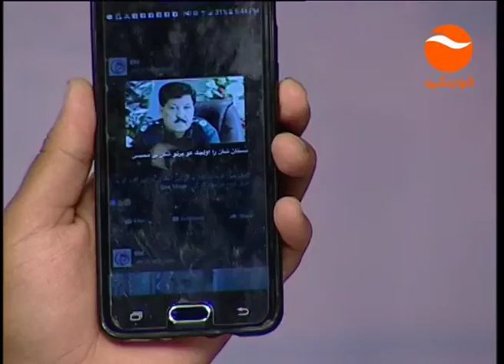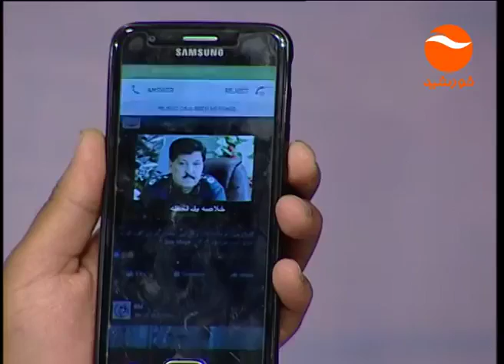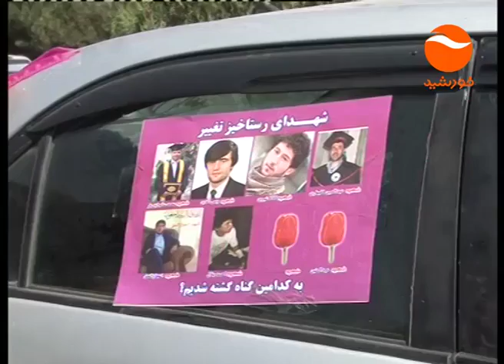My Interview with Khorshid TV Regarding recent Demo in Kabul